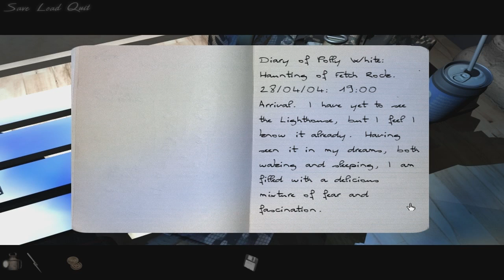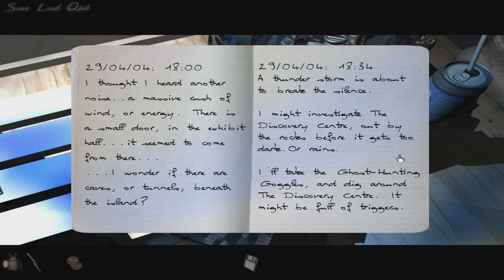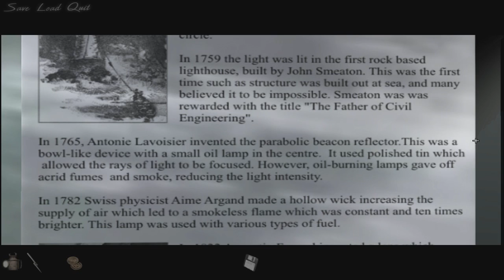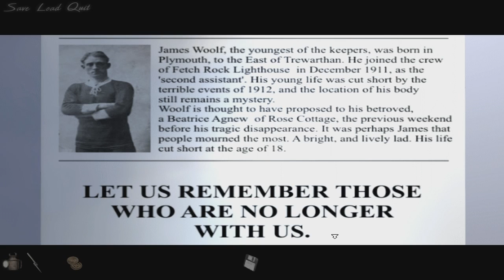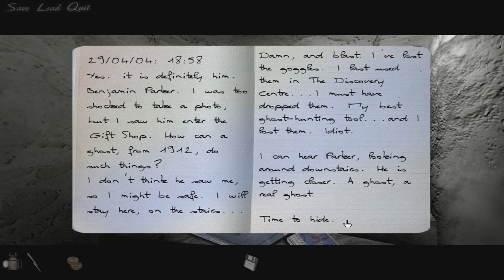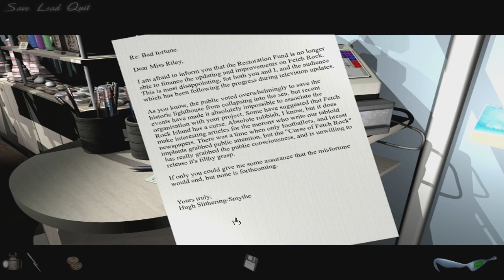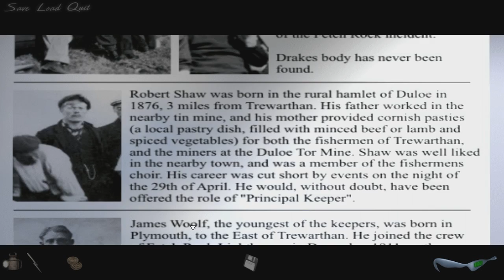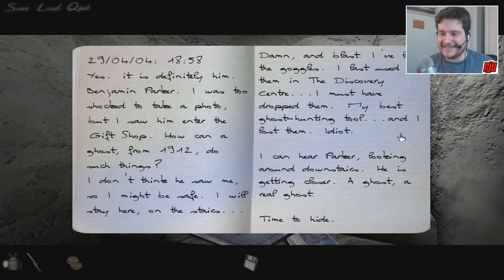Dark Fall 2 Lights Out Part 5 | PC Gameplay Walkthrough | Game Let's Play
Ben manages to find some hi-tech gadgets as he explores the lighthouse, before meeting a rather scared ghost hunter.

Three men once manned the lighthouse on Fetch Rock, but they vanished without trace on New Year, 1900. No-one knows what really happened to those three poor souls, and no-one is brave enough to stay in the lighthouse, alone, after dark. Except you...
se supernatural investigative techniques and realistic ghost hunting gadgets to reveal the evil presence that threatens Fetch Rock. Together you must defeat the evil that hides in the mist and uncover the mystery of Lights Out.

The game is best played in a dark room with your speakers turned up. Unless you're scared, of course.

Many lives have been lost on the lethal rocks surrounding the harbour town of Trewarthan. Mysteriously, a thick fog covers the land and the silence is shattered by the sound of ghastly foghorn. Suddenly, the faithful light of Fetch Rock Lighthouse is plunged into darkness.

‘Fetch’ is the old English word for ‘ghost’; The old lighthouse is built upon something ancient and terrible, causing manifestations, time distortions and unexplainable paranormal events. Only by jumping through time, from the ancient Bronze Age to a futuristic research base, will you be able to uncover what is really happening on fetch Rock. Was your arrival upon the Island, that foggy night, really coincidence, or is someone, or something calling to you, across time.